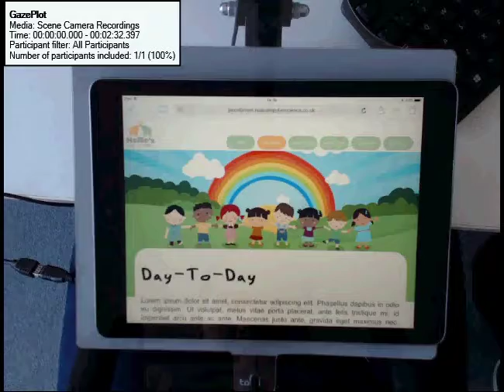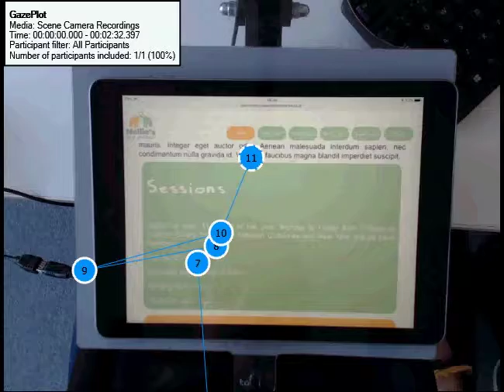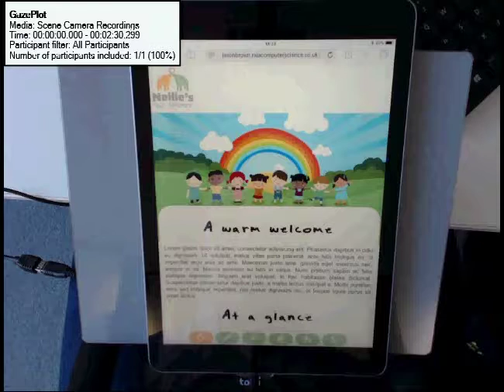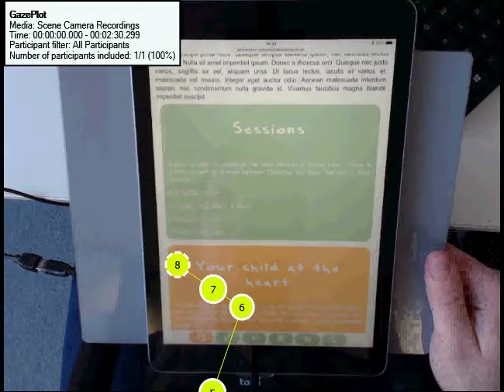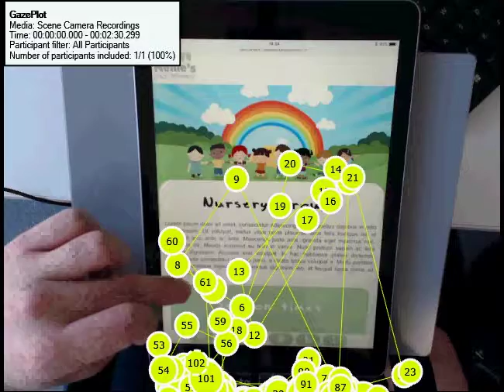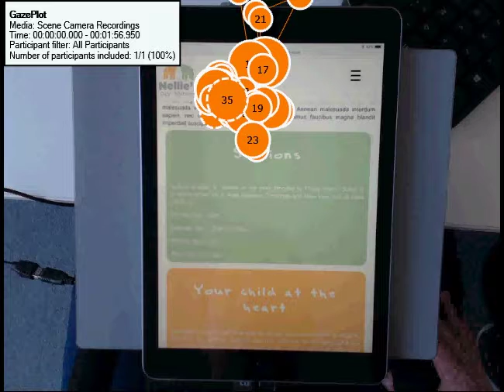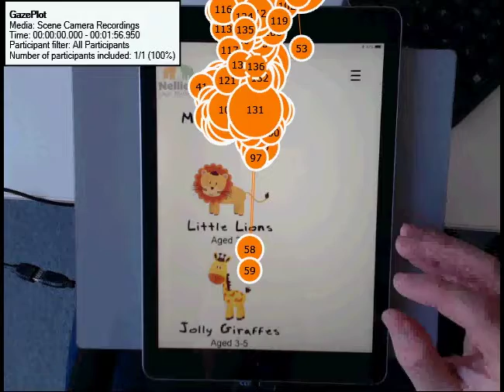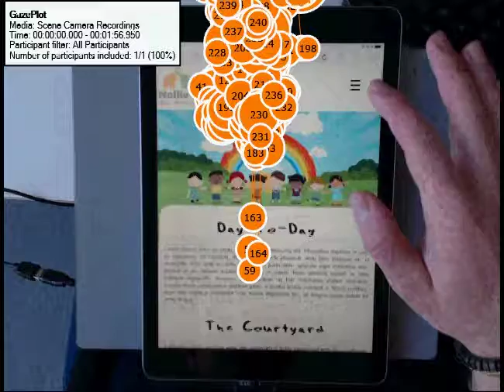Kieran Adams | Nellie's Nursery February 2018 Prototypes | Gaze Maps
Nellie's Nursery February 2018 Prototype Testing.